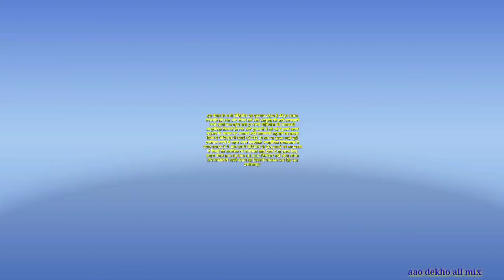सीताफल के ये चमत्कारी फायदे शायद कोई नहीं जानता चाहे 65 हो या 25 दिखेगा असर तुरंत //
नमस्कार दोस्तों आप सभी का बहुत-बहुत स्वागत है हमारे यूट्यूब चैनल aao dekho all mix में
आज की videosमें सीताफल के ये चमत्कारी फायदे शायद कोई नहीं जानता चाहे 65 हो या 25 दिखेगा असर तुरंत